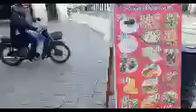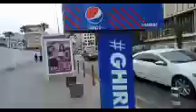أجي تشوف الطريق الساحلية المحمدية الدارالبيضاء مرورا بمدينة زناتة الجديدة.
أهم مدن المملكة المغربية التجارية
أكبر سوق الجملة بالمملكة المغربية
أهم الفنادق السياحية بالمغرب
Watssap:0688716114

لنشر إعلاناتكم العقارية. تواصل معي في هذا الرقم

بيع الساعات والدولار
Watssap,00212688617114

الإعلان يرجي الإتصال على البريد الإلكتروني،

كل ما يجب عليك معرفته للربح من يوتوب وكم تربح عن كل 1000 مشاهدة تساوي 1$
إكرام بيلانوفا
أسماء بيوتي
نيبا الطبيب
حليمة الفلالي
شهيوات نور بدر
قناة مربوحة
قناة مي نعيمة
شوف تيفي
سعد لمجرد يخليك للي سعد لمجرد
مسلسل رهينة الحب
مسلسل الوعد
مسلسل حب أبيض وأسود
ريحان و أمير
أعلن و بنتي
أسيل و فرحة